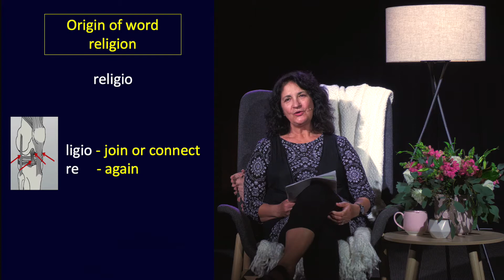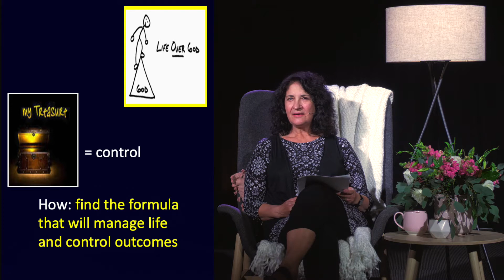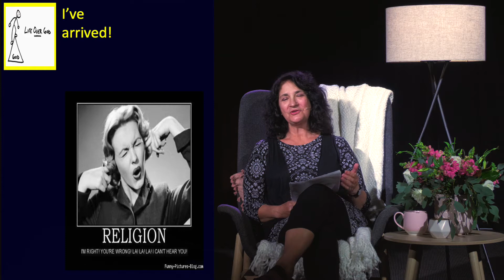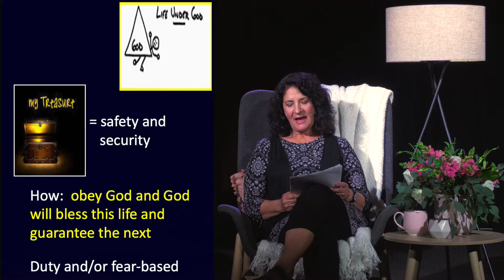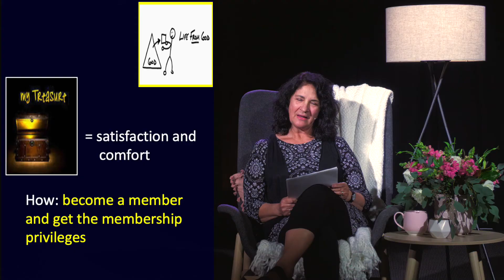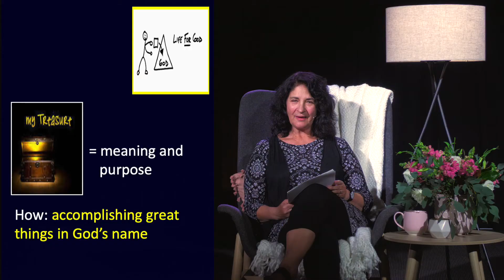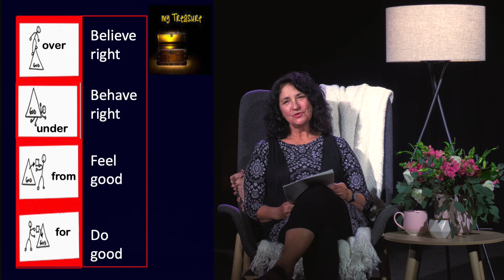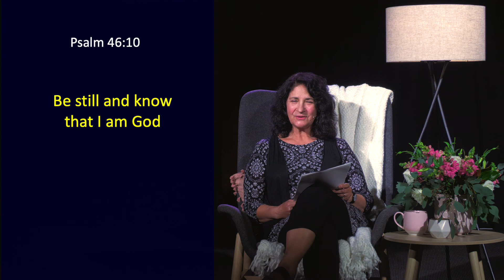Avoiding Spiritual Distancing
Christian Psychologist Meryem Brown discusses the different postures we can take in our relationship with God and how many of them can result in a form os spiritual distancing from God.